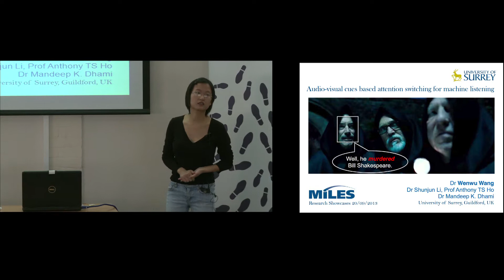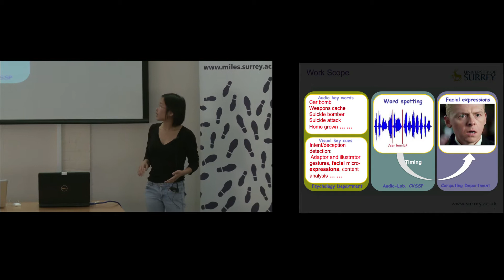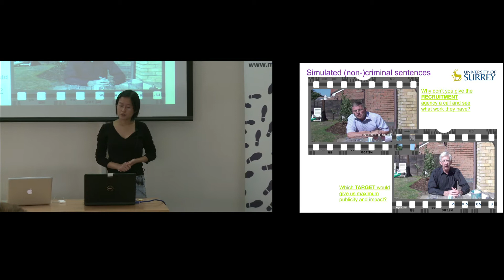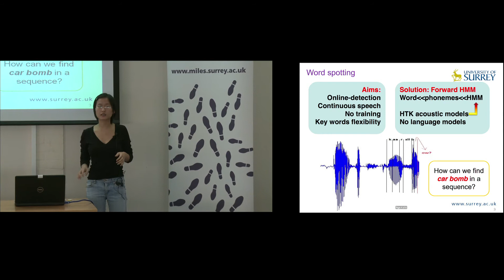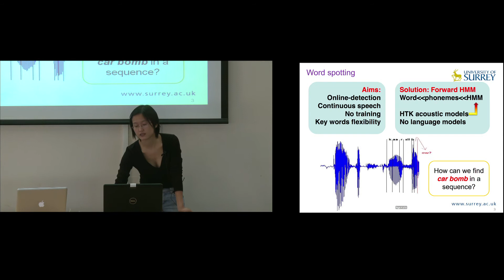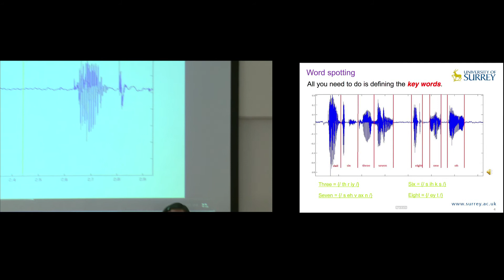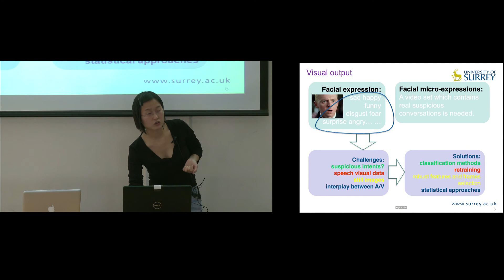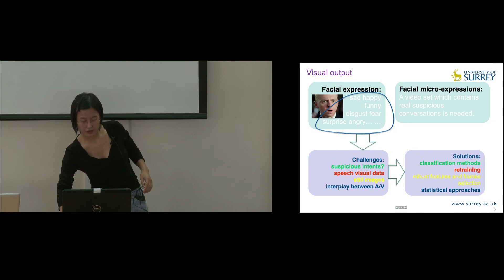Audio-Visual Cues Based Attention Switching For Machine Listening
Designing a machine listening system that mimics the human auditory system is an extremely challenging task. CVSSP, funded by EPSRC and DSTL, has developed the prototype of such a system using the techniques of blind source separation (BSS) and audio-visual (AV) signal processing. This proposal, by bringing in the expertise from School of Psychology and the Department of Computing, attempts to equip the system with certain cognitive capabilities e.g. attention switching, as used naturally by humans in real listening environments and explores its potentials for the detection of abnormal conversations in security applications, such as, safety surveillance and automated crime detection.